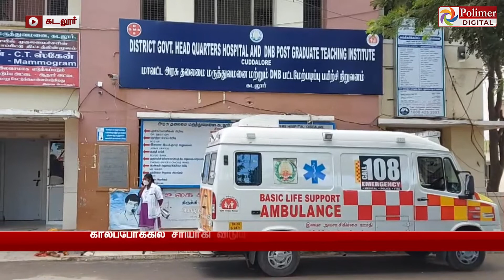மூக்கு அறுவை சிகிச்சையால் இரு கண்பார்வை பறிபோனது... அரசு மருத்துவமனை அலட்சியம்..!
மூக்கு அறுவை சிகிச்சையால் இரு கண்பார்வை பறிபோனது... அரசு மருத்துவமனை அலட்சியம்..! கடலூரில் கண்ணை கட்டி போராட்டம்

Polimer News, Tamil Nadu’s No. 1 news channel, live! Catch breaking news and live reports as they emerge around the world. Stay updated on the latest stories from the worlds of politics, entertainment, sports, business, social media and so much more. Polimer News is your trusted source for crisp and unbiased news. Watch now!.